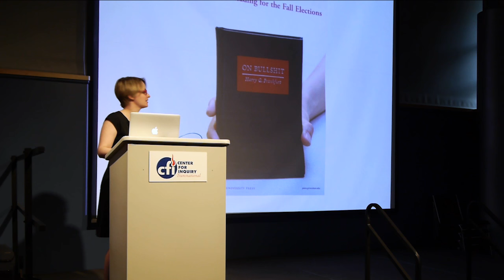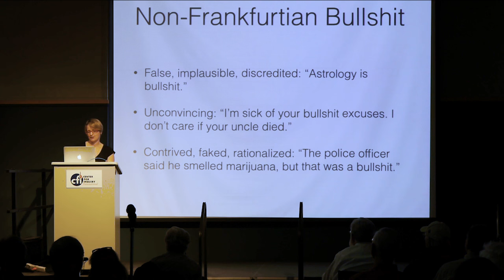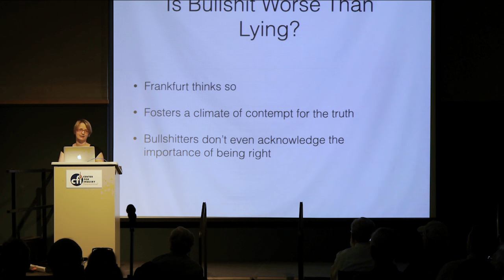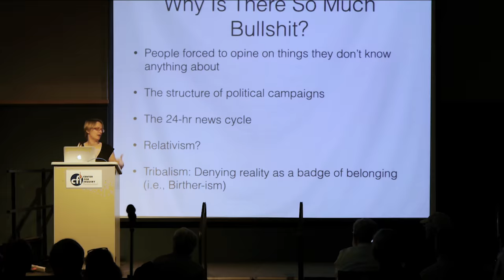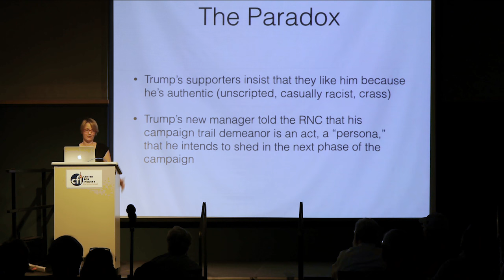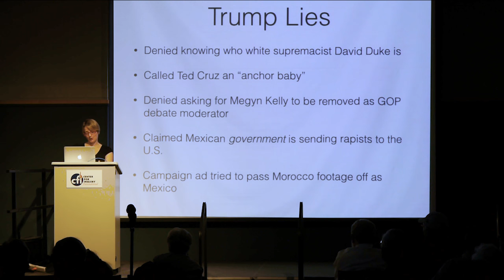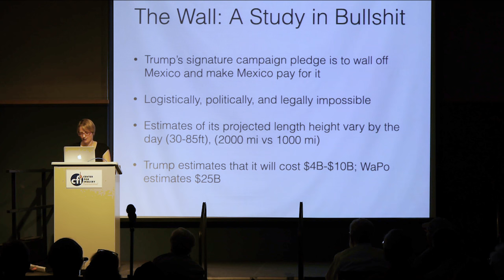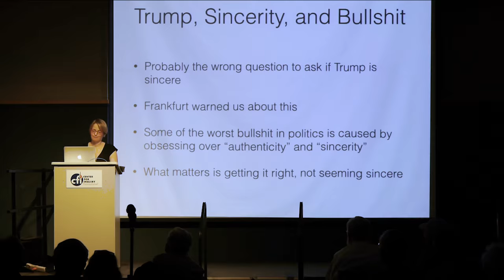Lindsay Beyerstein: On Bullshit: Harry Frankfurt, Donald Trump, and Indifference to Truth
Lindsay Beyerstein is an award-winning journalist living in New York, whose work has appeared in outlets such as Slate, Salon, Newsweek, Al Jazeera America, The Wall Street Journal, and dozens of others.

In this presentation, delivered on April 22, 2016 at the Center for Inquiry in Amherst, NY, Beyerstein explores how GOP presidential nominee Donald Trump’s success reflects our post-factual political era, and what we can do to resist the deluge of misinformation. Beyerstein explores Trump’s relationship with the truth through the lens of philosopher Harry Frankfurt’s classic paper “On Bullshit,” in which he argues that the hallmark of bullshit is an indifference to the truth. A liar knows the truth and takes pains to misrepresent it convincingly, but a bullshitter casually mixes fact and fiction because, for him, the truth is beside the point. Beyerstein explains that Trump is the epitome of a Frankfurtian bullshitter, in that his rhetoric is crafted purely to impress his audience in the moment.

For more great Reasonable Talk presentations, go to Reasonabletalk.tv.